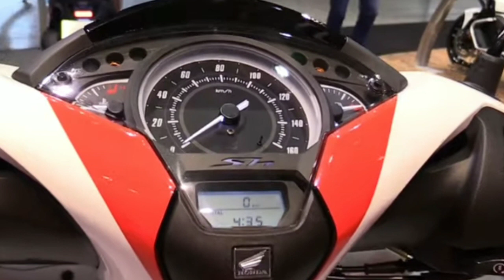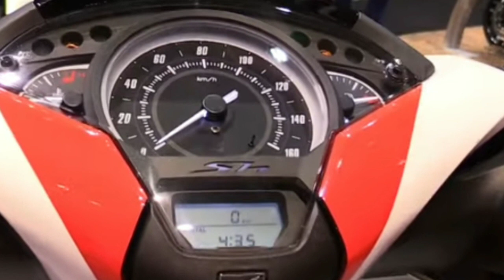[New] 2022 Honda Activa 7g new model Leaked | Honda Activa 7g Price Features Mileage Launch Date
[New] 2022 Honda Activa 7g new model Leaked | Honda Activa 7g Price Features Mileage
activa 7g
activa 7g new model
activa 7g sports edition
activa 7g launch date
activa 7g price in india
activa 7g malayalam
activa 7g in india
activa 7g review
activa 7g telugu
activa 7g new model price
activa 7g new model malayalam
review
activa 7g new model india
activa 7g new model telugu
activa 7g new model tamil
activa 7g new model launch date
activa 7g new model 2021
activa 7g new
activa 7g new model review
honda activa 7g
honda activa 7g launch date in
india
honda activa 7g sports edition
honda activa 7g malayalam review
honda activa 7g price in india
honda activa 7g telugu review
honda activa 7g new model 2022
honda activa 7g tamil review
honda activa 7g in india
honda activa 7g price
activa 7g vs activa 6g
activa 7g vs access 125
activa 7g vs jupiter
activa 7g vs ntorq
activa 7g vs activa 125 bs6
activa 7g vs activa 125
activa 7g vs burgman
activa 7g vs 5g
2022 activa new model
2022 activa 6g
2022 activa 125
2022 activa pricee
2022 activa 125 bs6
2022 activa 7g
2022 activa 5g price
2022 activa model
2022 activa 6g price
2022 activa scooty